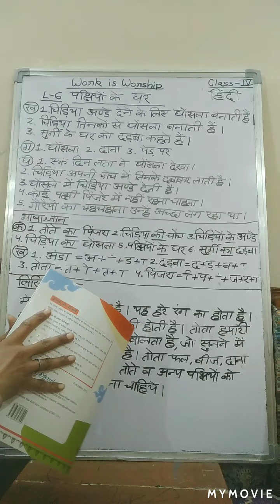Kidz Gurukul, Class 1st, Hindi, Lesson 6, Pakshiyon ke ghar